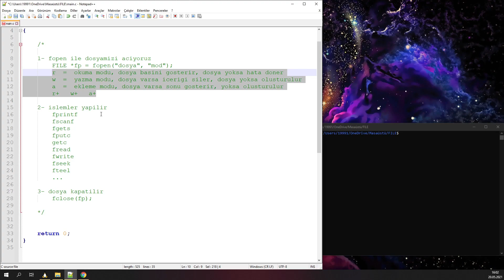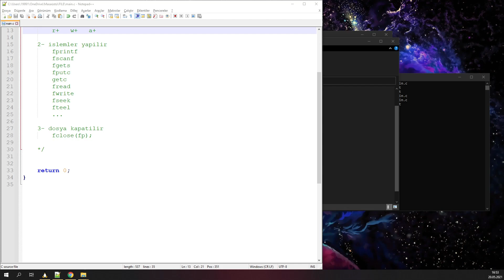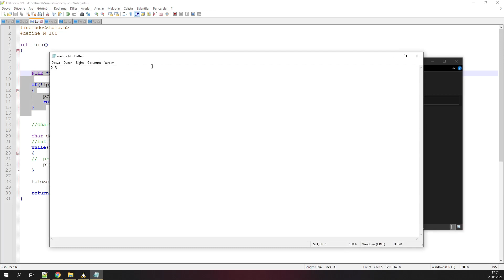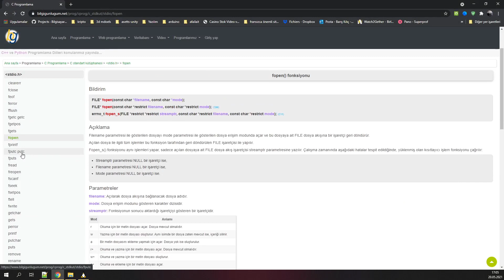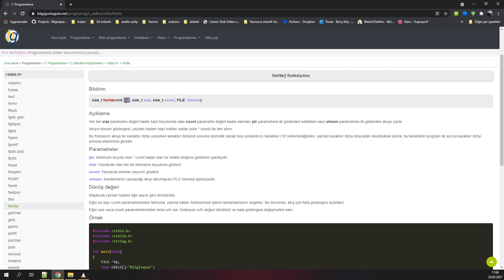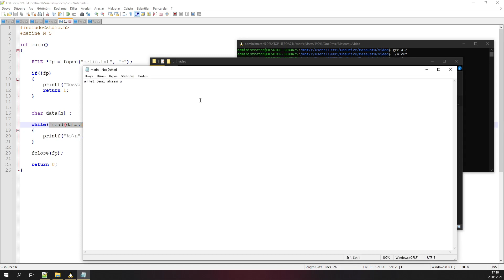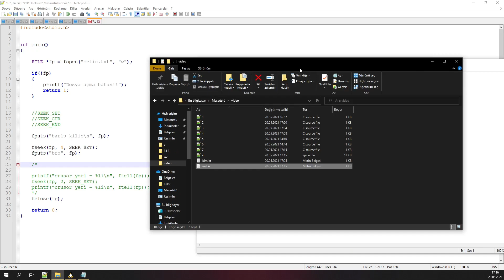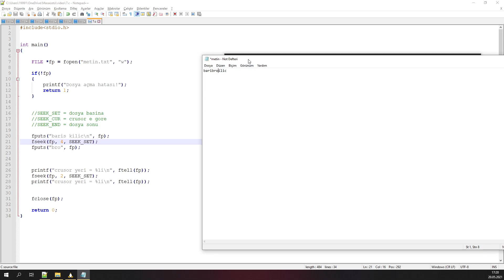C | Dosya İşlemleri | Ders 13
Merhaba! DSC Galatasaray Ekibi olarak hazırladığımız C Eğitim Serisi ile karşınızdayız. Hafta içi her gün bizlere eşlik ederek ve varsa alıştırmaları yaparak C dilinde kendinizi geliştirebilirsiniz. Hafta içi her gün saat 18.00'da DSC Galatasaray Youtube kanalımıza birer video yüklemiş olacağız. Hadi hep beraber öğrenelim.

Video ile alakalı her türlü sorunu, etkinlik veya konularla alakalı her türlü sorunuzu bizlere gerek özelden gerek discord ya da whatsapp grubumuzdan sorabilirsiniz. İyi eğlenceler!